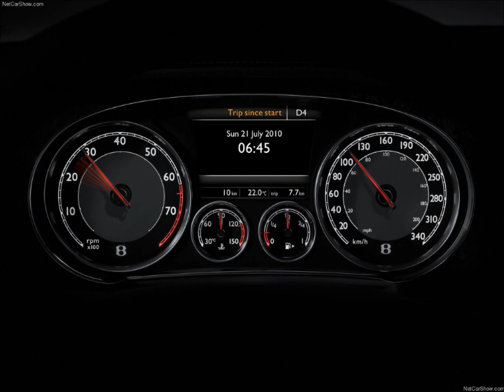beamer benz or bentley by dj avi